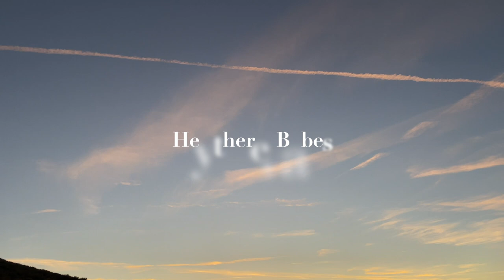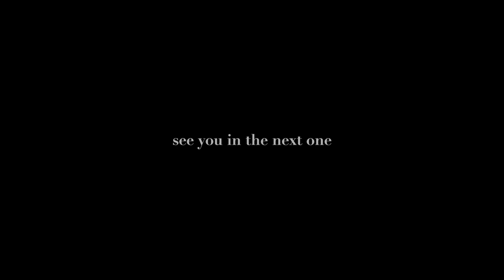I'm BAAAACK! The hiatus is oveeerrrrzzz, Babes!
So much to catch up on and so many things tapped on in this video.  But!  I'm happy to have ripped off the bandaid of indecision of what to post after a 9-month break...the vibe felt right to record yesterday, so I'm flowing with the energy and posting it.  My intention and drive behind creating these videos are coming into focus more and more. I hope everyone is doing well! And I'm excited to be back!  And as always, thank you for being here and watching my videos. You are much appreciated!
Sending da good good vibes,
Katerade